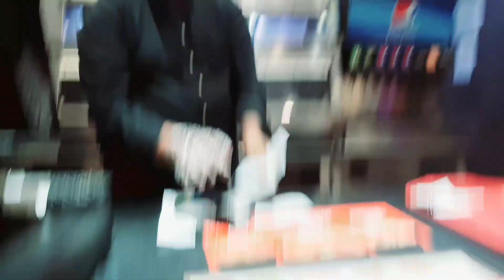Fun day at wonderland | Fun day in wonderland | Fun with family | Vlog Pakistan